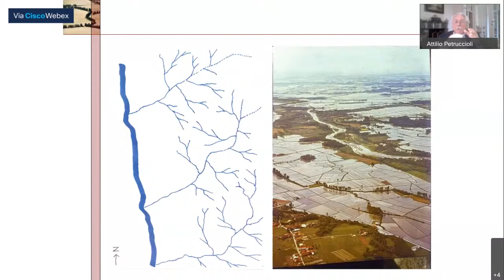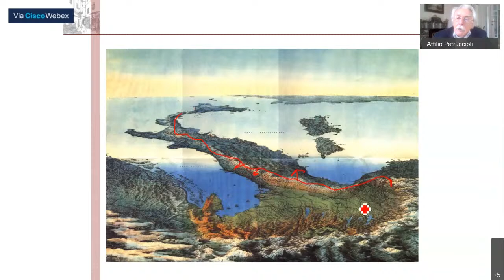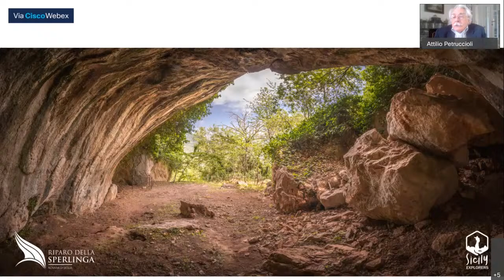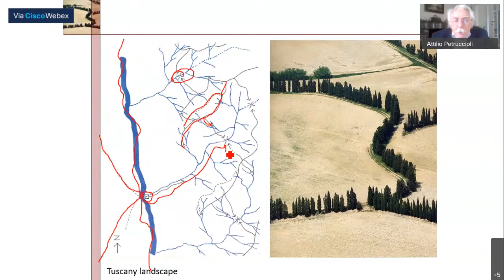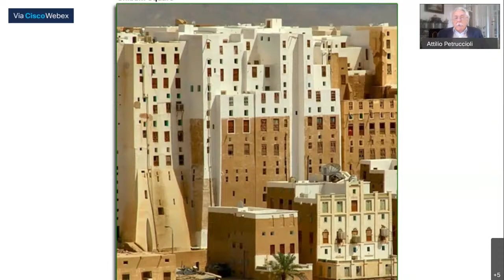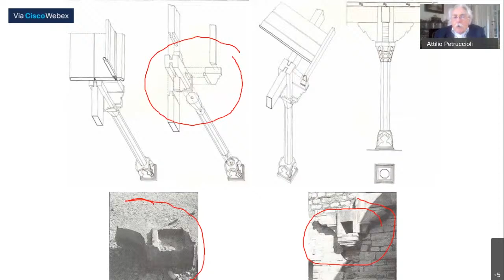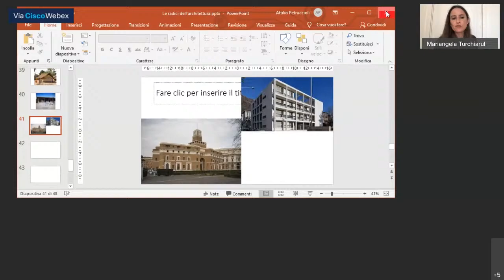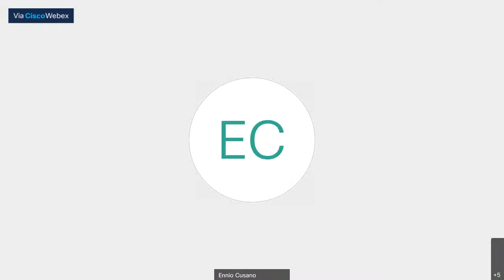ATTILIO PETRUCCIOLI | LECTIO MAGISTRALIS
Le radici dell'architettura
Nell'ambito del ciclo di seminari intitolato "Pensare l'Architettura"
21 aprile 2021 | ore 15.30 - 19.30